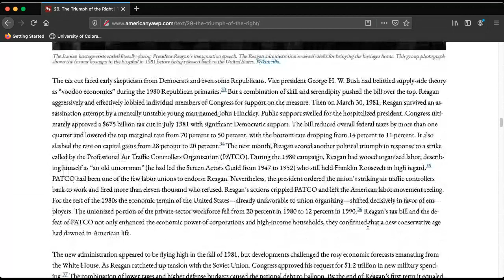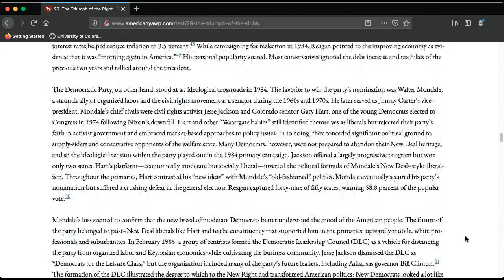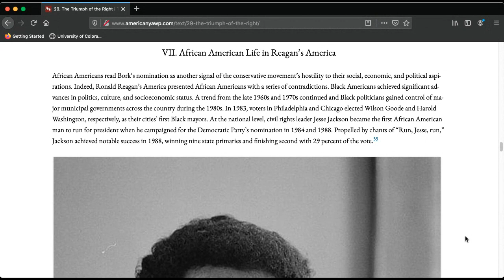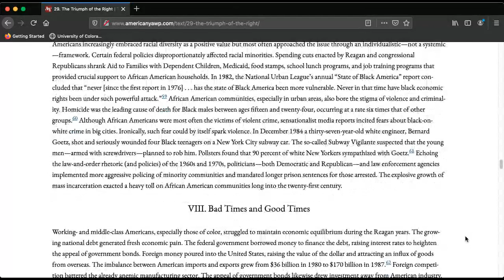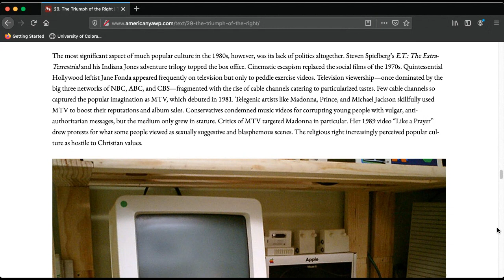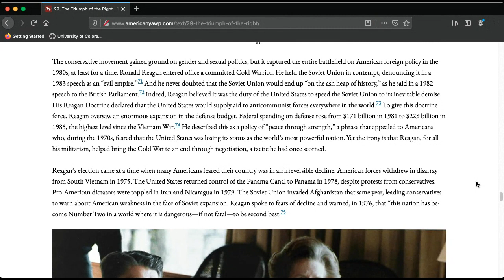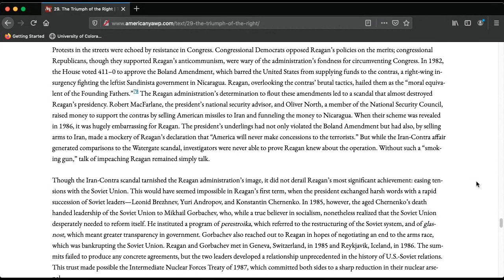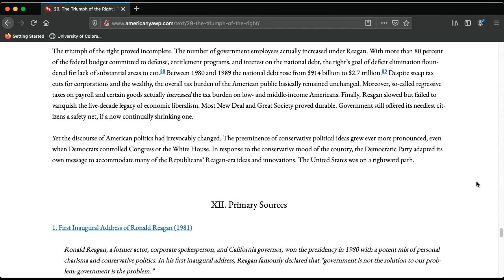Yawp Chapter 29B Audio